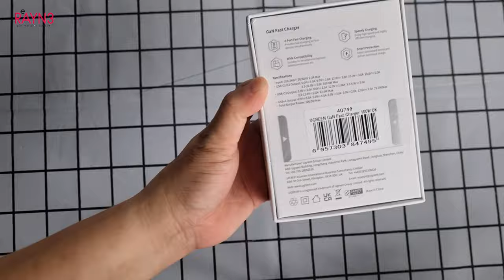UGREEN 100W GaN Charger - The Best 2022 Travel Charger